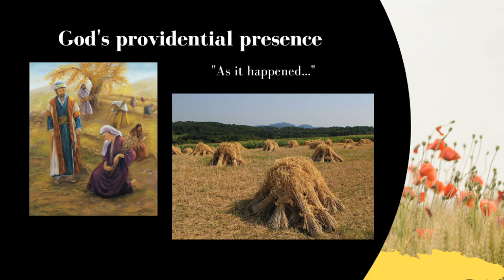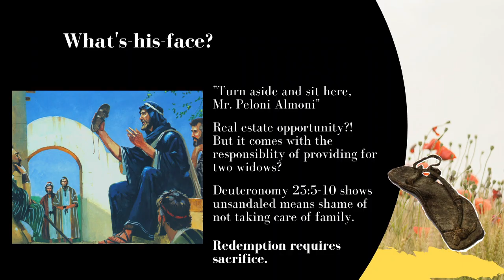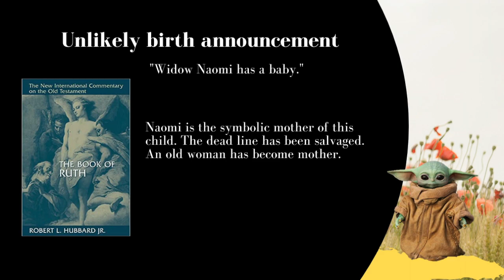Ruth Got Truth feat. Lil' E (Official Music Video) | Ethan Hardin | theHeart Boone Youth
Prepare yourself for the debut track of budding Bible rap superstar, Lil' E.

He recaps the book of Ruth with a sick beat.